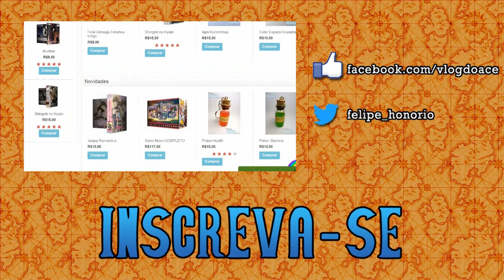Naruto Capítulo 670 - Papo Cabeça